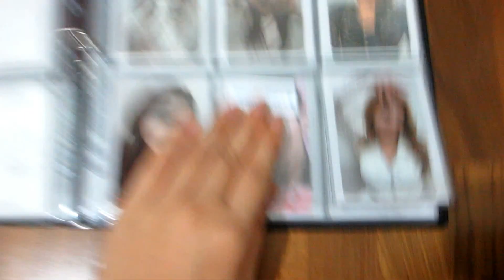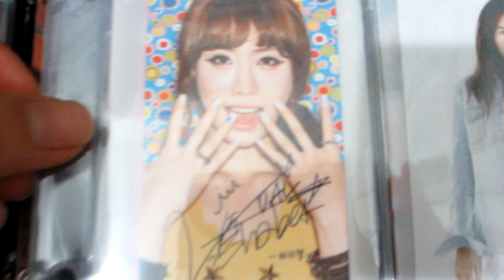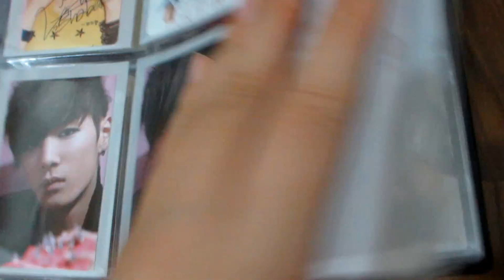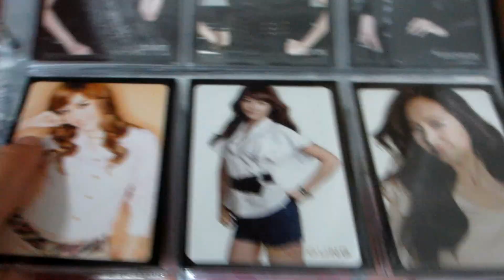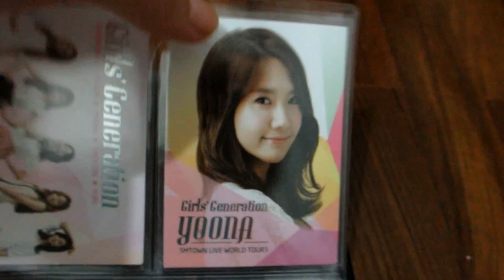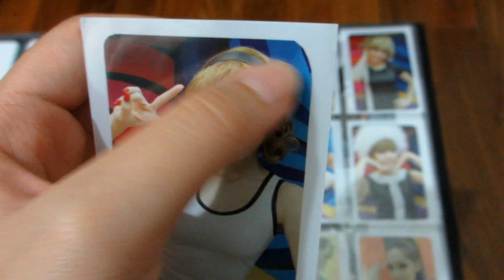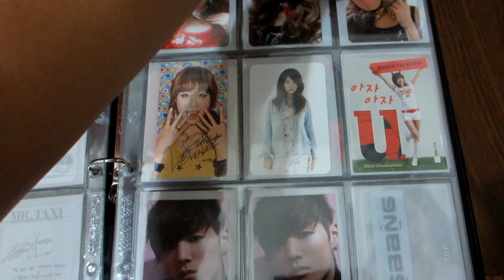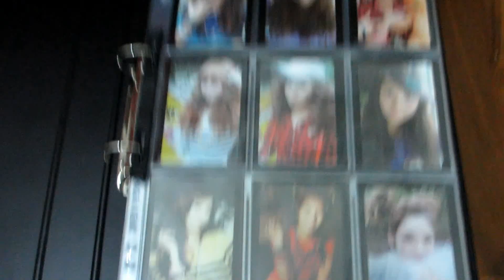My Kpop Photocard Collection + Trades closed :D (SEE UPDATE)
UPDATE UPLOADED PLEASE CHECK THAT ONE INSTEAD THANK YOOUU :)
I do not SELL i only TRADE thanks ~
Please do not ask me to trade for cards that i already have thanks ;0
Please do not ask for the other cards which are not up for trades.
Pretty Pwease watch in HD ^^
Hihi ^^ this is my first collection video so please bear with me if it was too long D: so the cards that are up for trades are :
Viki- Pink Rocket for Serri ( maybe only )
Gayoon - volume up for hyuna only
JR - face
E young - Lady Luck
Seohyun - Mr Taxi Japanese ( Decided to keep but can still offer ^^)
Hyoyeon - Mr Taxi Japanese
Yuri - Genie( Decided to keep but can still offer ^^)
Yoona SM TOWN near view for sooyoung / tiffany / jessica / teayeon near view
Hyoyeon Japan Tour (maybe only ^^)
Sooyoung Hoot B
Tiffany Hoot B
Taeyeon Hoot A and B
Jessica Hoot B ( big defect )
Yuri Hoot B
Sunny Hoot B
Hyoyeon Hoot A and B

Cards that i want :
Twinkle Ver b ( non- sequin) GOT IT ! :DD
Sooyoung / Taeyeon / Yuri Mr Taxi Japanese GOT ALL EXCEPT TAEYEON ^^ GETTING HER TOO YAY SO I HAVE ALL SOON SEPARATE VID WILL BE UPLOADED SOON ^^
Any Genie / Gee cards ( offer me ! )
Nana Lipstick
Hyuna cards
Sm town near view snsd
Diva / Playgirlz cards or bang or rambling girls
I AM cards ( SNSD only :3)